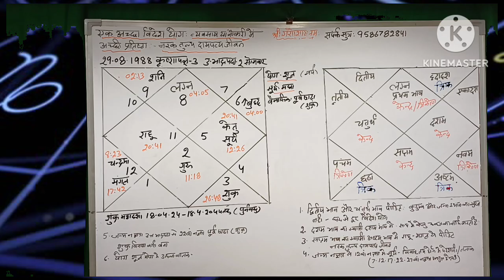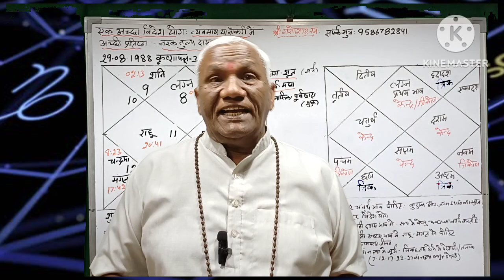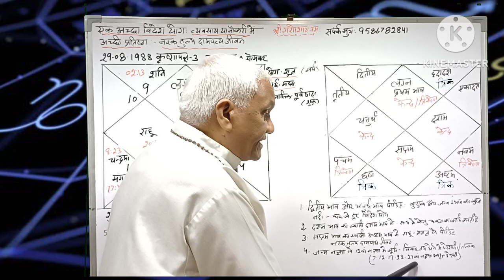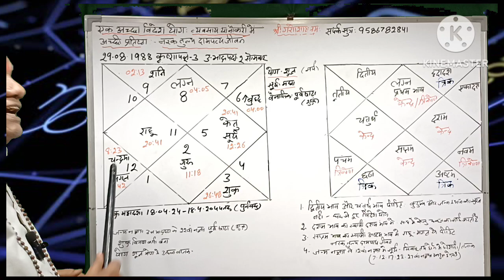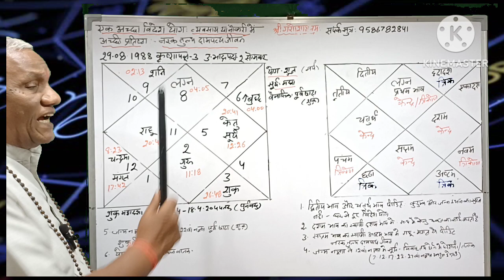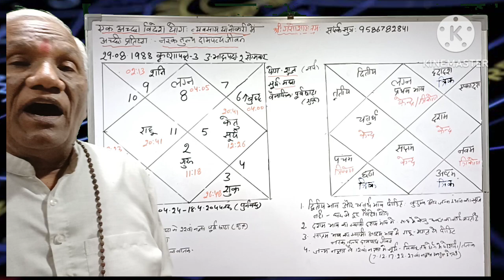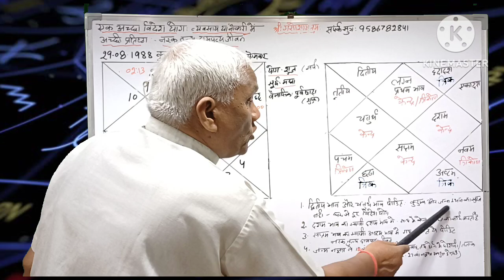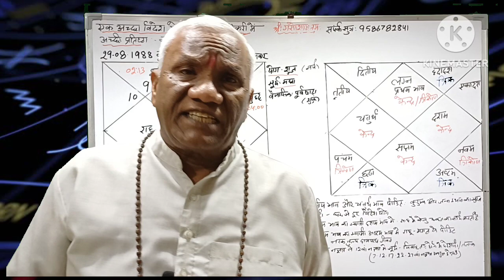एक अच्छा विदेश योग :व्यवसाय में प्रतिष्ठाऔर सम्मान: दाम्पत्य जीवन नर्क तुल्य । episode 511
चतुर्थ और द्वितीय भाव पीड़ित एक अच्छा विदेश योग, सूर्य दशम भाव में अपनी राशि मे साथ मे राहु प्रतिष्ठा की कमी नहीं. सप्तमेश शुक्र अष्टम भाव में पीड़ित दाम्पत्य जीवन नर्क तुल्य. astrology। शुक्रपीड़ित। Rishu jyotish 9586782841 आप को विडियो अच्छा लगा तो Like और share करें धन्यवाद जी